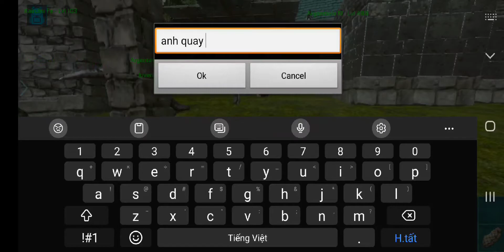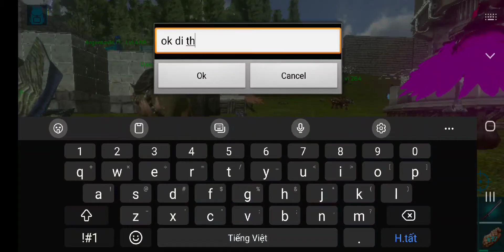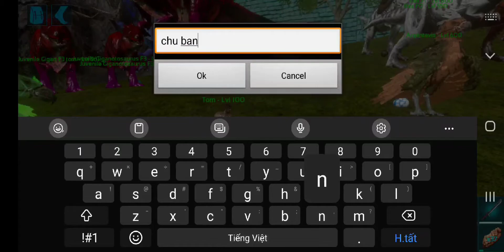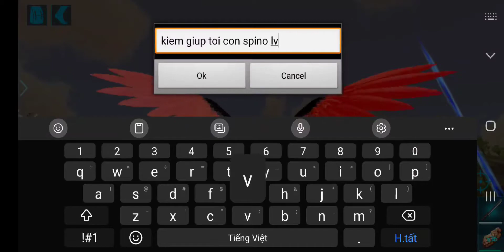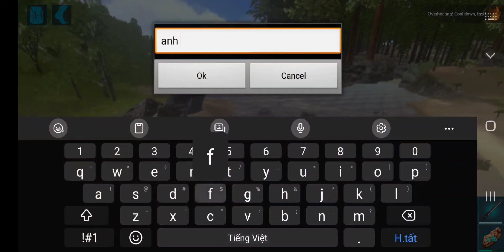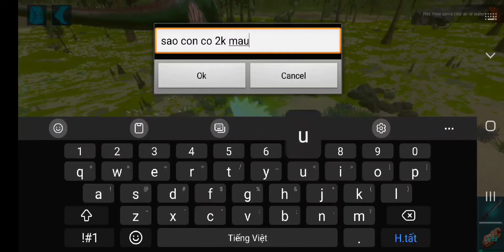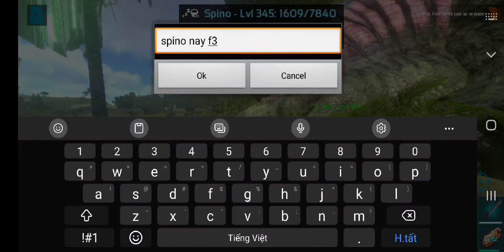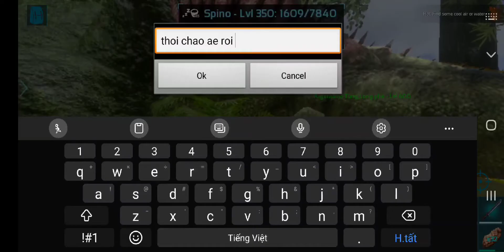( Ark Online Sever Viet Nam New) #6 Tribe Mình Bị Lấy Mất Đồ Và Dẫn Tom Đi Tame Spino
⭐️ Cảm ơn tất cả các bạn đã xem, đây là lần đầu Tùng chơi ARK Mobile rất mong được các bạn ủng hộ cảm ơn các bạn rất nhiều

👉 Bấm Vào Đường Link Này Để Vào Group Facebook Việt Nam New

👉 Ấn Vào Cái 🔔 Để Nhận Được Nhiều Video Mới Khi Tùng Đăng
👉 Và Bình Luận Để Được Mình Thả ❤️ Nha Yêu Các Bạn Rất Nhiều